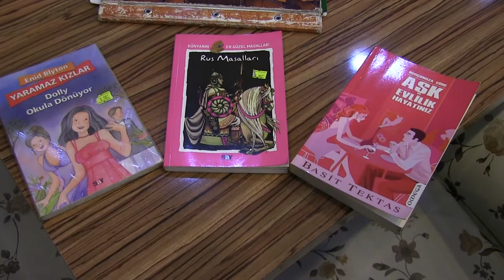Cafe değil kütüphane!